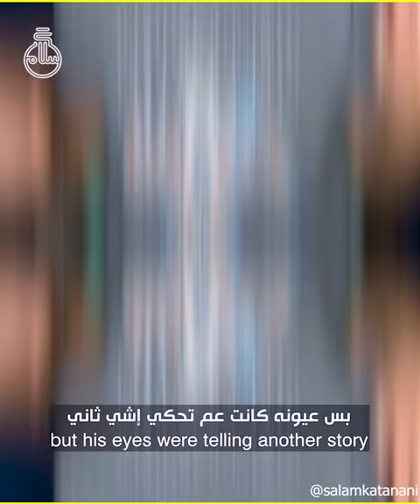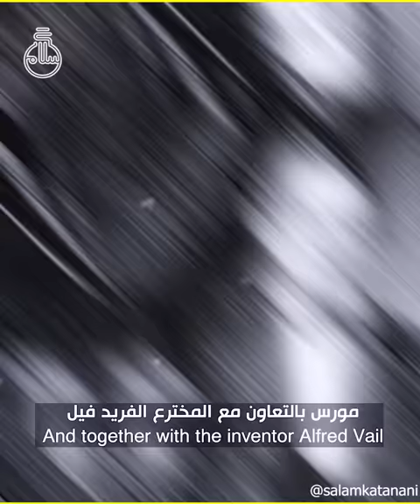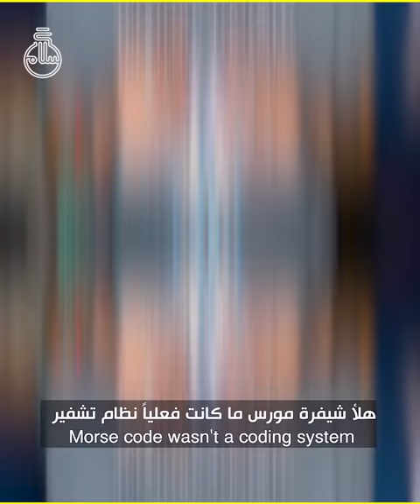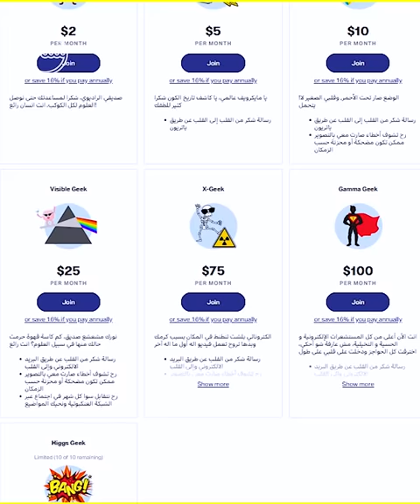شيفرة مورس | Morse Code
أصدقائي بتقدروا تدعمونا على باتريون على هذا الرابط ❤️👇🏼

كتابة: لين صالح، سلام قطناني.
مونتاج: محمود وجيه.